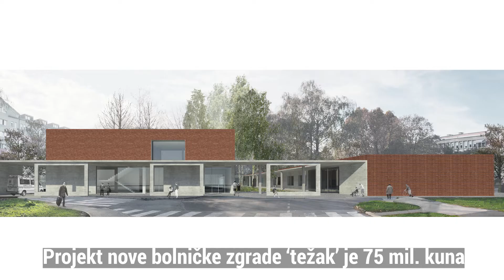Obilazak OB Varaždin - energetska obnova i početak radova na novoj zgradi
Primjer novinarske reportaže.